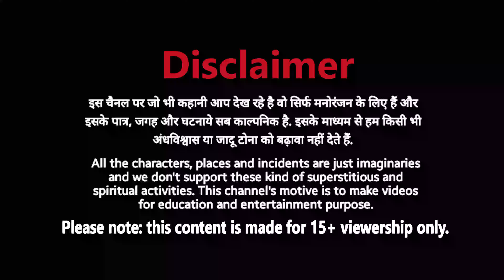भूतिया हॉस्पिटल | haunted hospital - Khooni Monday jaisi bhoot ki kahani | HORRORVILLA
Welcome to the Horror Villa Tv Youtube Channel. All of Our Stories Contains a lesson for adults. We offer you a variety of high-quality Animated Stories For Everyone. We are always happy to hear from you. Please share your feedback in the comment box & please follow "YOUTUBE GUIDELINES" before comment. Thanks for your love and support.